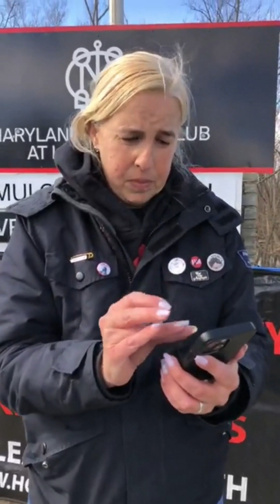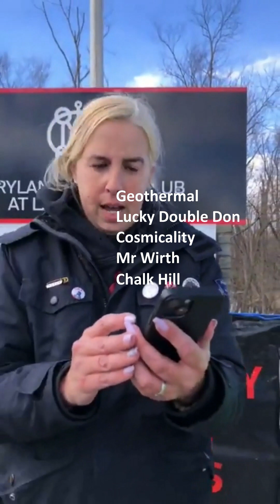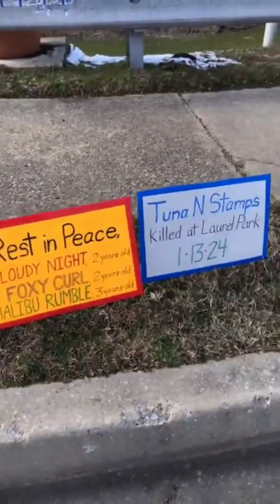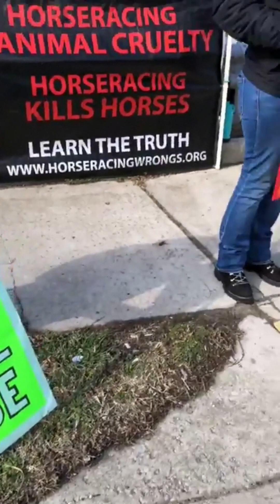Speaking out for the horses in Maryland📣🐴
Horseracing Wrongs is an animal rights organization committed to exposing and ending the cruel and deadly horseracing industry in the United States. Through our seminal FOIA reporting, HW has documented nearly 10,000 confirmed kills at U.S. tracks since 2014; our research shows that well over 2,000 racehorses are killed across America every year. Over 2,000 - that's about six every single day.